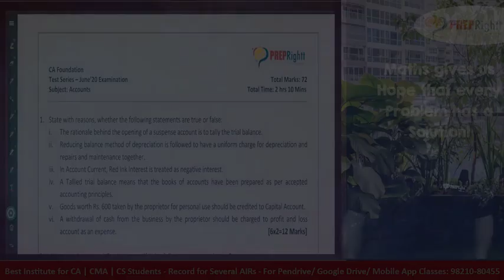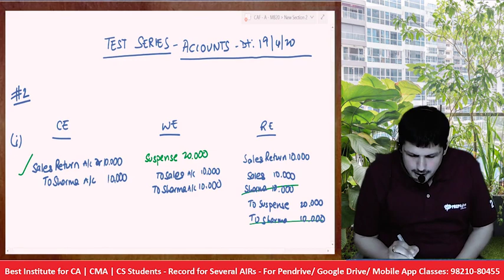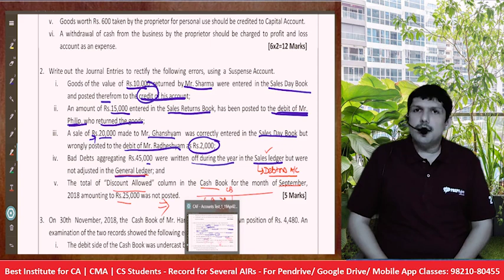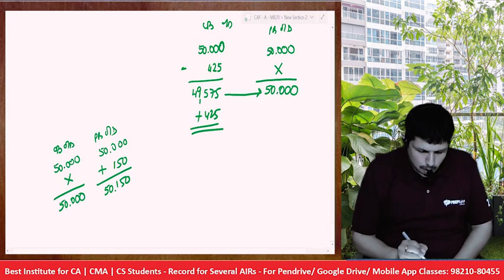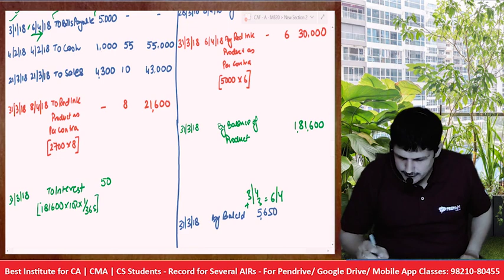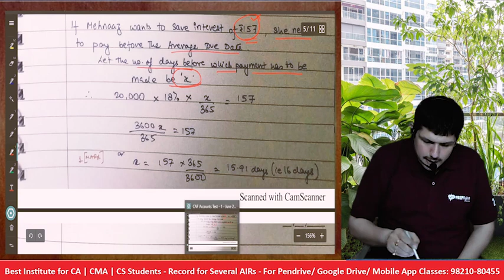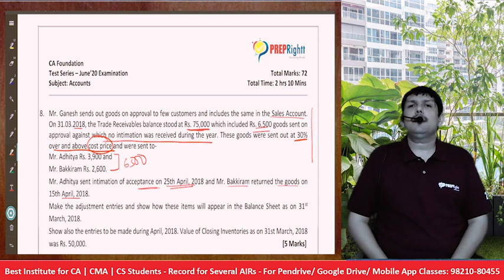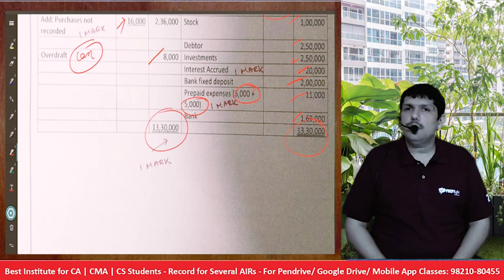Accounts Test 1 - Solution Discussion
Please fill the form in the link below to Appear for the Test Series: